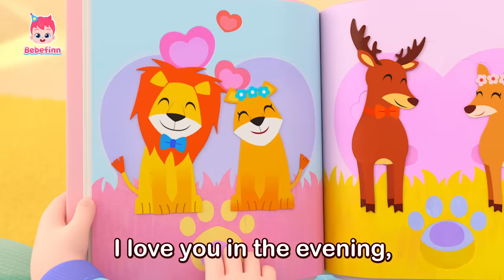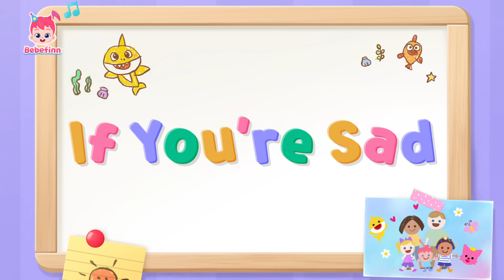Sad, Angry and Happy! Learn Feelings and Emotions | BebefinnSongs for Kids | Compilation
★List of Songs
00:00:00 Bebefinn
00:00:13 Let's Count to Three
00:03:34 Boo-Boo Song 3
00:06:39 Five Little Sharks
00:09:35 One by One
00:12:47 Ten Little Buses
00:15:51 Ten in a Bed
00:18:55 Boo-Boo Song 4
00:22:02 If You’re Happy
00:25:11 Peek-a-Boo Song
00:28:18 Skidamarink
00:31:22 If You’re Sad
00:34:30 Sorry Song
00:37:31 Thank You Song
00:40:23 Sharing My Emotions